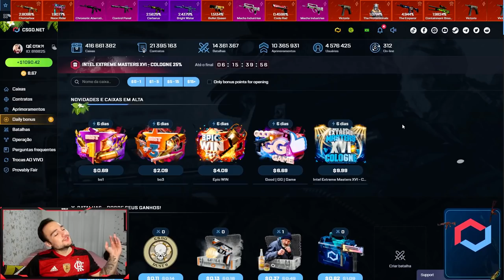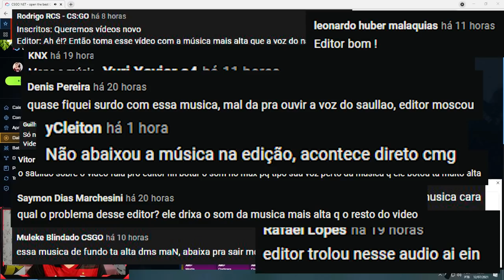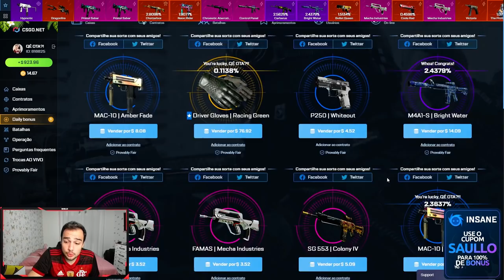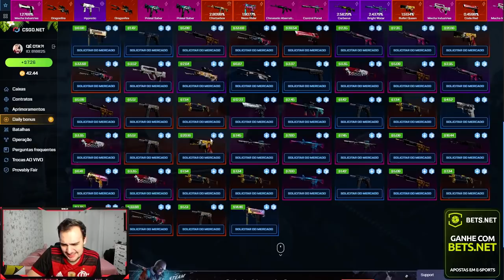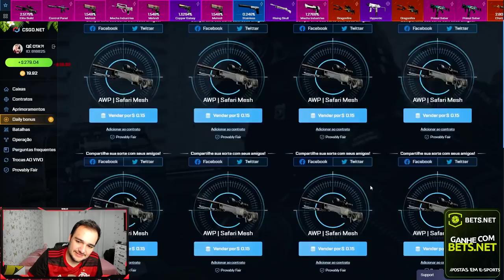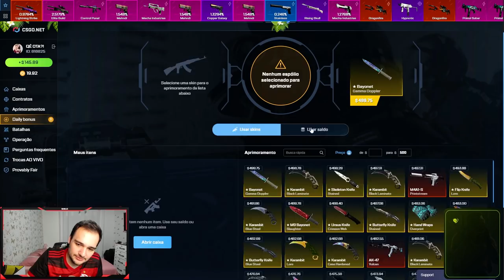Ganhei 2 LUVAS em SEQUÊNCIA no CSGO! ( Muita SORTE )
Abri caixas de skins de CSGO e ganhei 2 LUVAS de uma vez